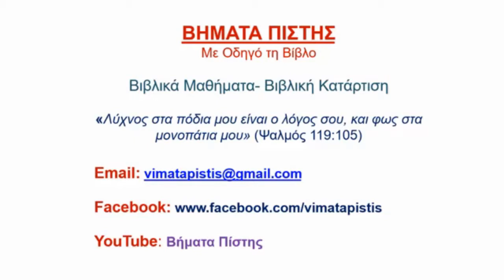4. Αμώς, κεφ. 3